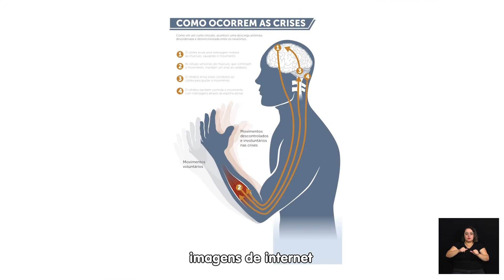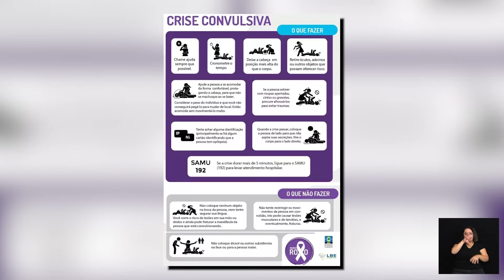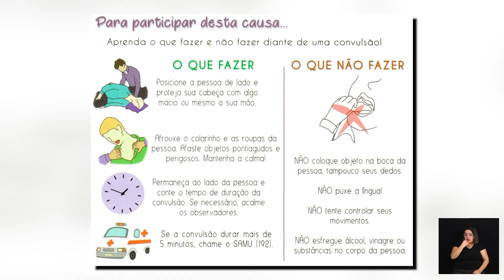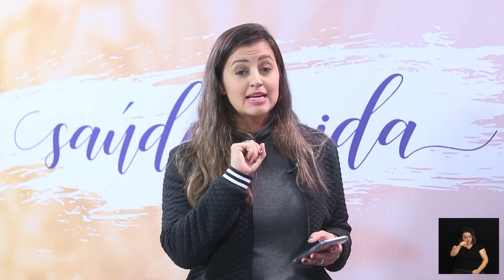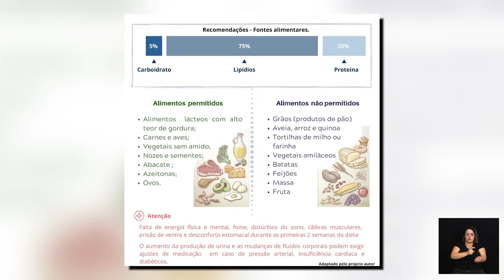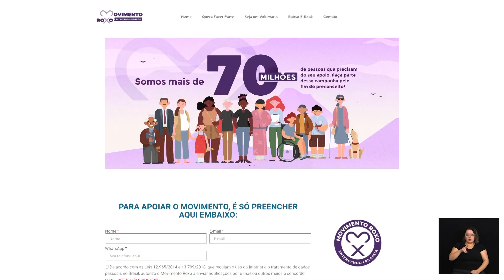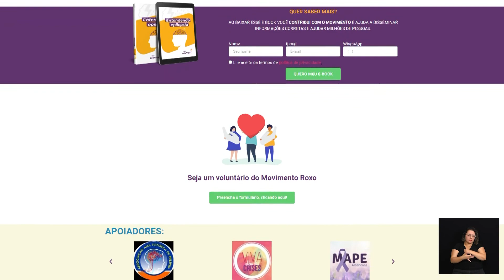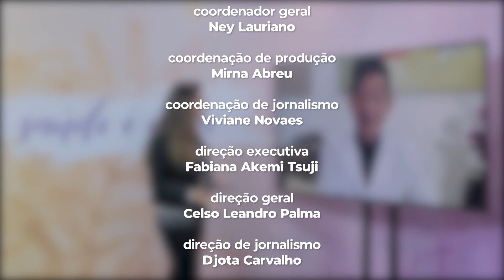SAÚDE É VIDA - O QUE É EPILEPSIA? 19-07-2022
A epilepsia é uma condição médica em que por um determinado período de tempo, há um mau funcionamento do cérebro, causado pela emissão de sinais, descargas ou impulsos elétricos incorretos emitidos pelos neurônios, que são as células que fazem parte do cérebro. Essa condição é reversível e, após alguns períodos, a pessoa volta ao seu estado normal.